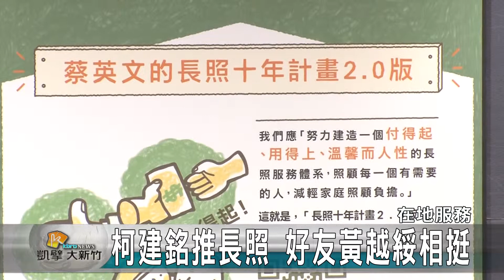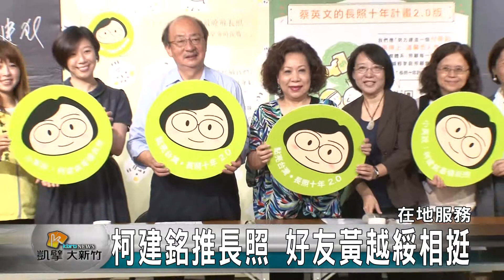20151021N 柯建銘推長照 好友黃越綏相挺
台灣老人化人口急速增加，立委參選人柯建銘近日也發表長照政策，同為好友的前國策顧問黃越綏也特地來到新竹為柯建銘站台，也為長照政策未來要和社區融合等議題持續吹生而努力。